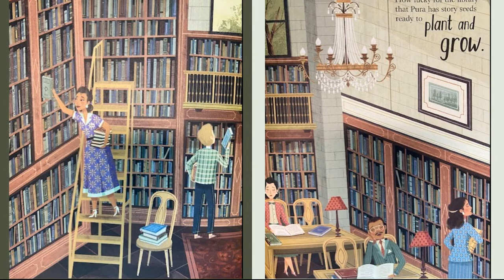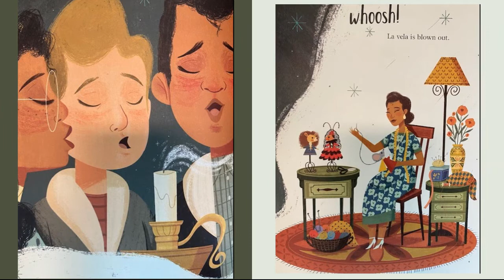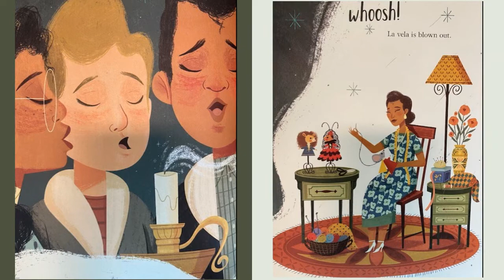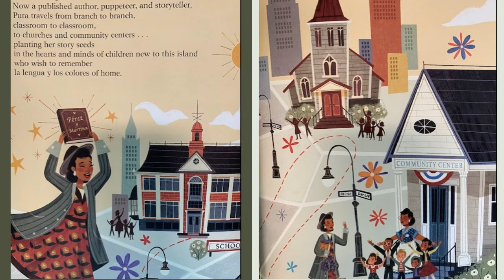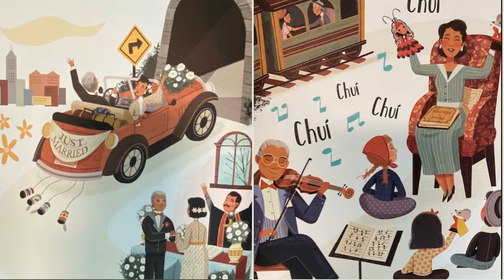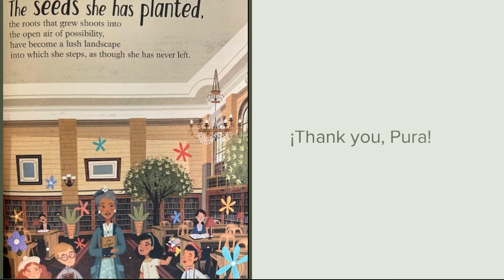Planting Stories (Spanish) - The Life of Librarian and Storyteller Pura Belpre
An inspiring picture book that celebrates beloved librarian and storyteller, Pura Belpre.